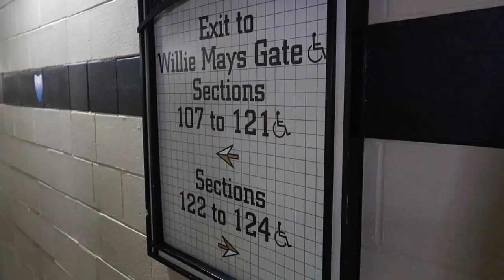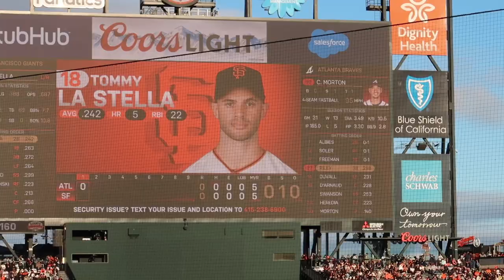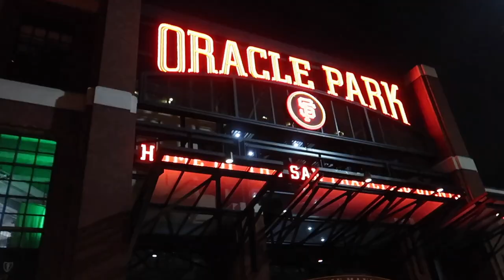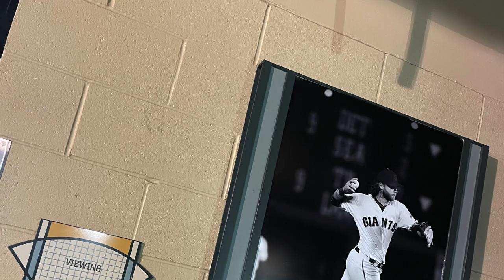How I met the CEO of the SF Giants vlog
Super eventful day going into SF for a Giants game and how I met the CEO of the SF giants.  The game was great and we had field club seats which were super close to the game.  Before the game, we went to Saint Frank coffee which is definitely a cool spot if you are in SF visiting.  I was super stoked to see a game that they won.  If ya'll didn't know I am a huge Giants fan, and this game was capped off with a win.  Hope all is well and stay positive- jer

Socials
Snap & VSCO- jschuby
VSCO- jschuby